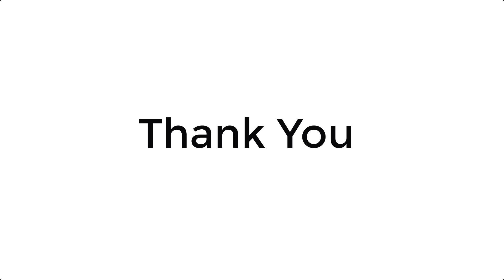IRSG Mobile Repack Cart Operation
Operation procedure for the IRSG Mobile Repack Cart